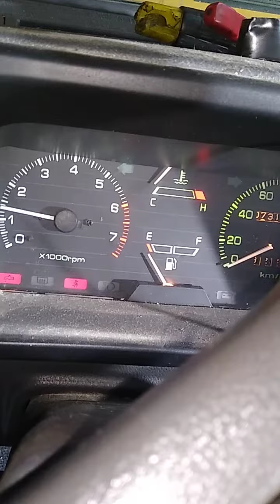Towner ligação ok bora pro rádio